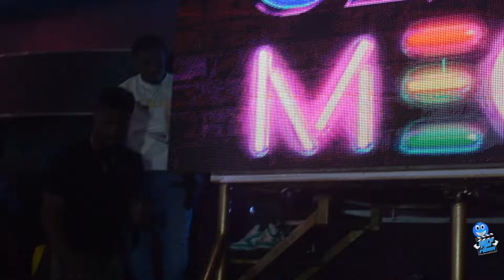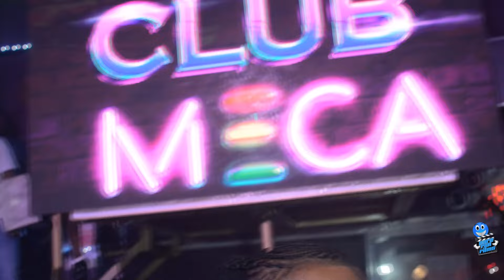Kant10t Performing At Update Inside Meca Club | Apr 10, 2024 | Pure Fun Films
Update Pt. 3 | Apr 10, 2024
Location: Club Meca, Market Place (Kingston, Jamaica)
Photographer: Mickel Anthony Robinson | HyaPure Robinson

For Music Video/Editor/Party Pics/ Call Pure Fun Films
Director/Editor: Pure Fun Films